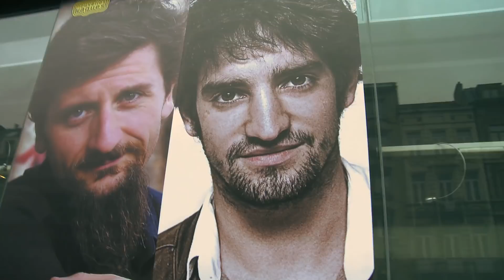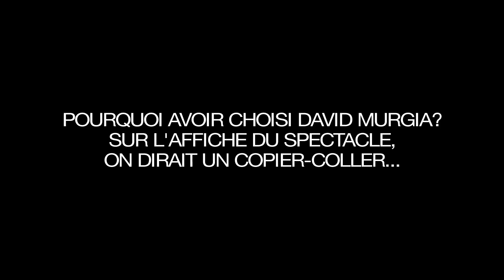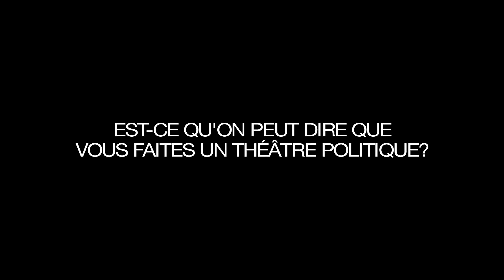FOCUS TV: Discours à la nation - Rencontre avec Ascanio Celestini, David Murgia et Patrick Bebi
Journaliste: Nurten Aka - Image: Kevin Dochain